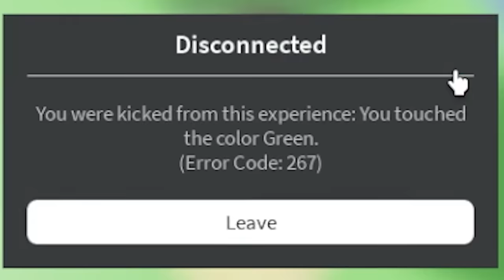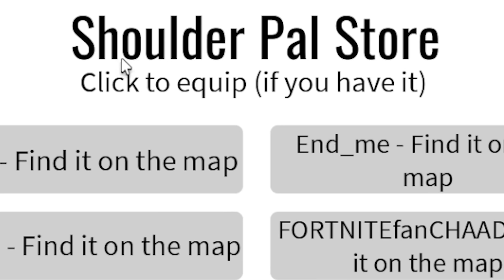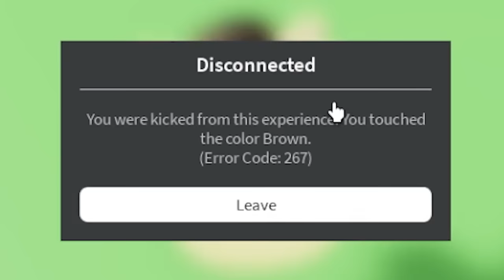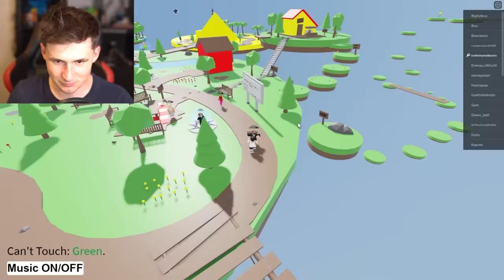ROBLOX BUT YOU CAN'T TOUCH THE COLOR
Use CODE: BAXTRIX
Thanks!